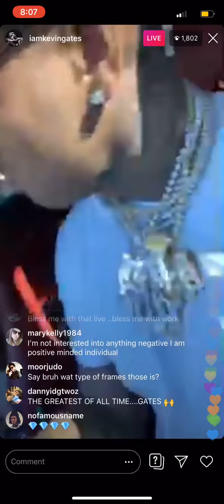Kevin Gates - Give No Fucks (unreleased) [Im Him]